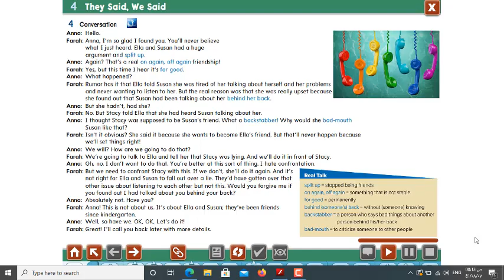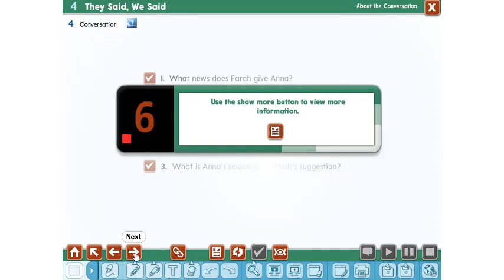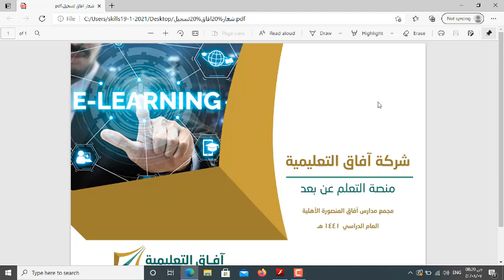Unit 4 lesson 4 conversation .Mega goal 6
ثالث ثانوي